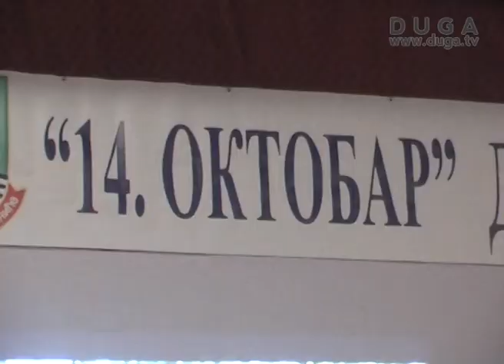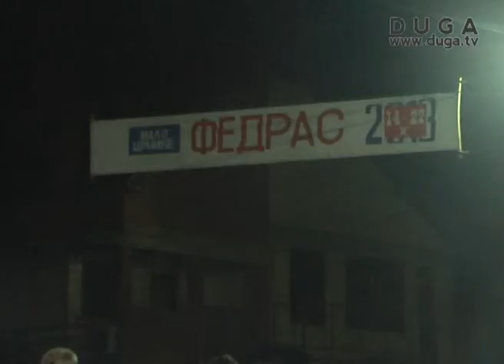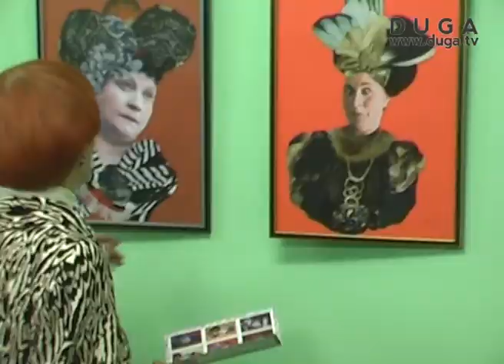Dan opštine Malo Crnié i otvaranje 42. FEDRAS-a, 15.10.2013.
Održana je Svečana sednica Skupštine Malo Crniće, na kojoj su dodeljena priznanja i uručena tradicionalna književna nagrada "Srboljub Matić". Povodom Dana opštine Malo Crniće otvoren je 42. po redu Festival dramskih amatera Srbije.